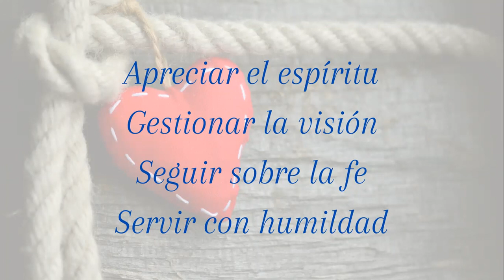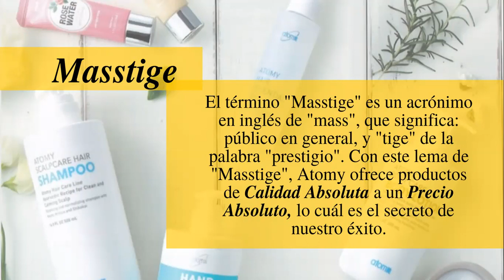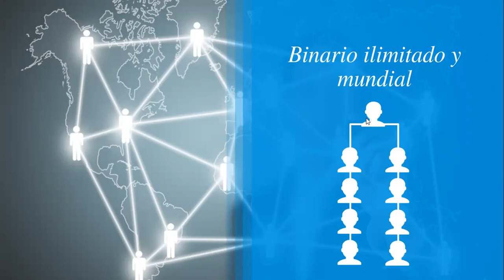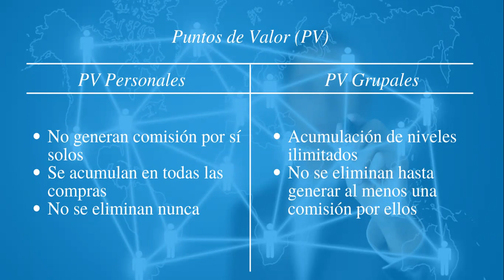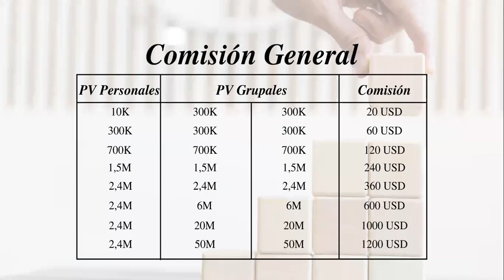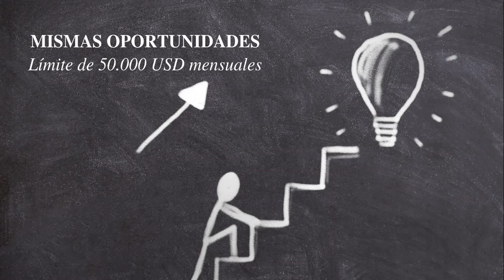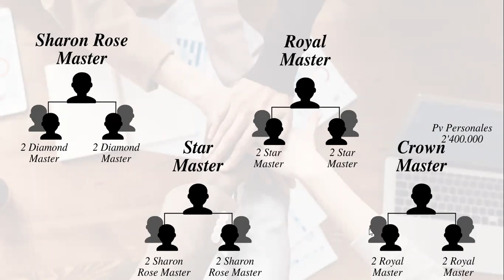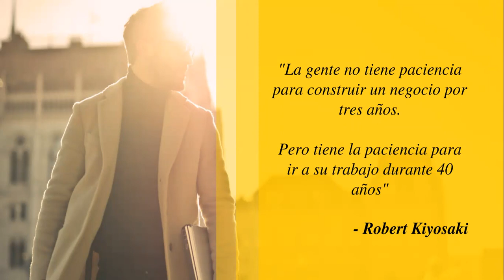Presentación oportunidad de negocios🔥